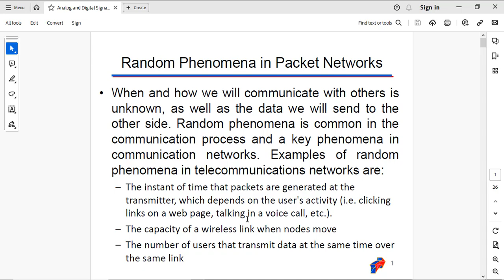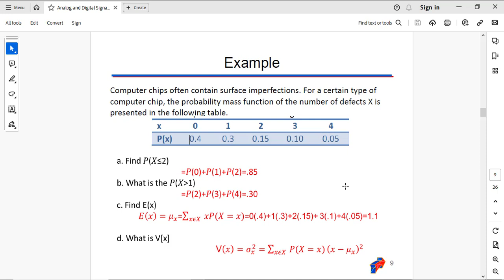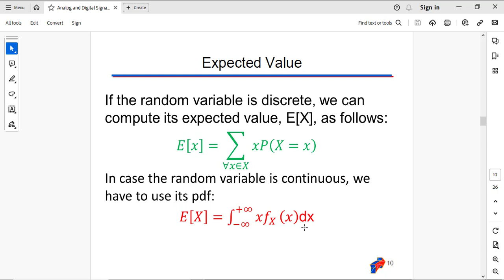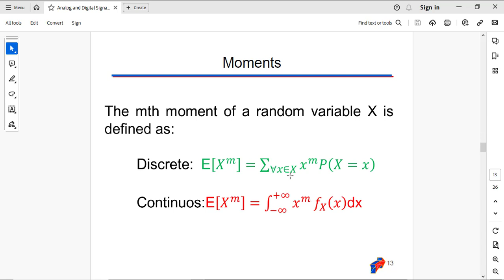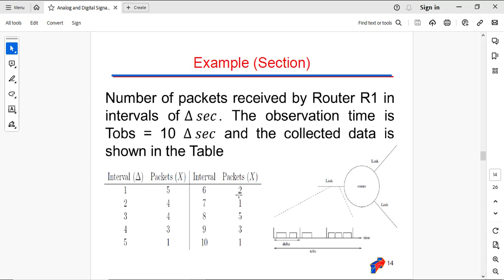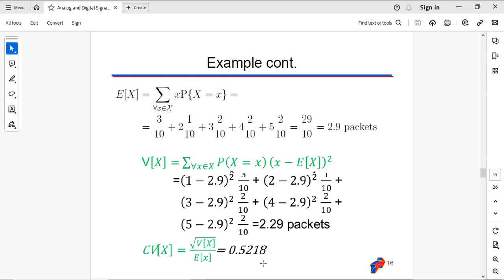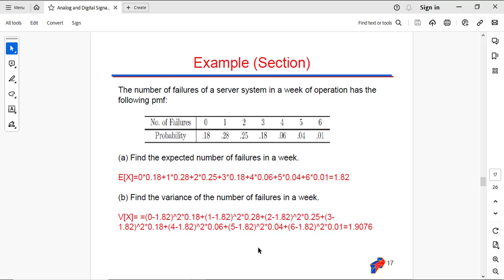Expected value of system defects